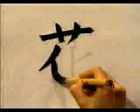APRENDE A ESCRIBIR ESTE KANJI EN UN DOS POR TRES ✔️ | GAMBATEANDO - Japones Para Todos